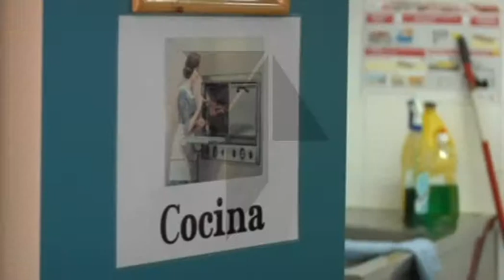Ningún niño toledano sin alimentos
250 niños toledanos van a poder  adquirir alimentos frescos, gracias a la iniciativa que ha puesto el marcha el consistorio de Toledo. El objetivo es que los pequeños  tengan este verano una dieta equilibrada.